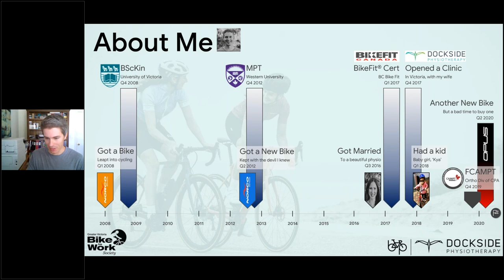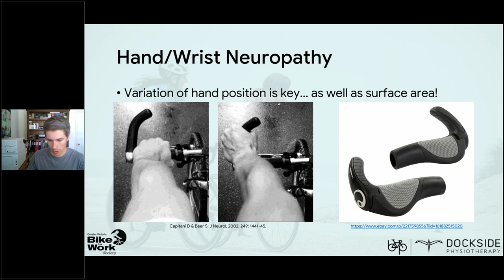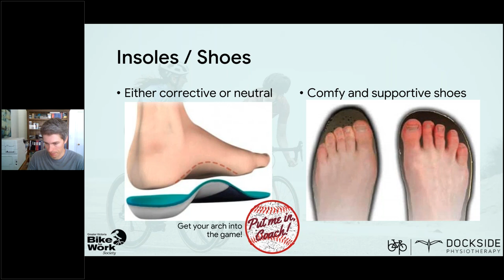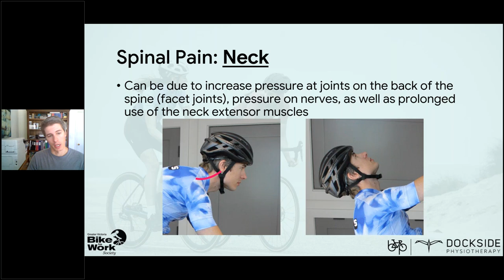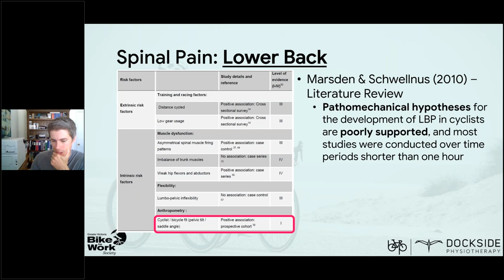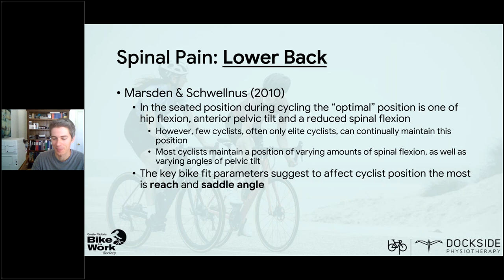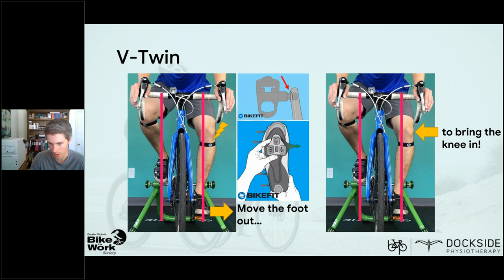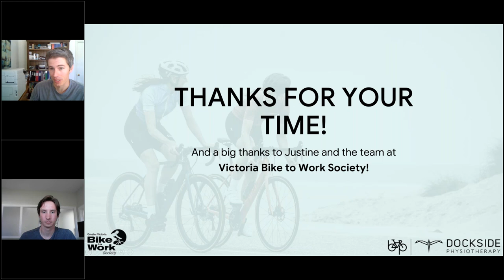Pedalling Pains: The Truth about Common Cycling Pains and Injuries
After joining us for our webinar “From All Angles” discussing bike fitting, physiotherapist Evan Thomas joins us again to talk about the most common pains an injuries associated with cycling and what you can do to help resolve them. There will be plenty of facts shared throughout as we highlight some recent research findings and dispel a few myths. As always there will be a Q&A at the end for you to ask your own “Pedalling Pains” related questions.